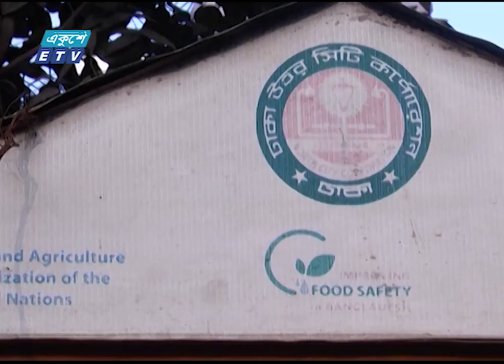টাকা না পেলে পুলিশ ঝামেলা করে || Ekushey ETV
উন্নত বিশ্বে স্ট্রিট ফুডের কদর ব্যাপক। বাংলাদেশেও কম নয়।  তবে গুণমান নিয়ে প্রশ্ন আছে, আছে অসন্তোষ।  রাজধানী ঢাকায় দুপুরের খাবারের জন্যে লাখ লাখ মানুষ স্ট্রিটফুডের ওপর নির্ভরশীল। গবেষকদের মতে  ঢাকা শহরের ৯০ শতাংশ স্ট্রীট ফুডে রয়েছে নানা রোগের জীবাণু। বাস্তবতার বিবেচনায়, এই মেগা সিটিতে নিরাপদ স্ট্রিটফুড নিশ্চিত করার তাগিদ গবেষকদের। আরো জানাচ্ছেণ সাইদুল ইসলাম।

পুরো ভিডিও দেখুন.

In the developed world, the importance of street food is huge. Not less in Bangladesh. But there are questions about quality, there is dissatisfaction. Millions of people depend on street food for lunch in the capital Dhaka. According to researchers, 3 percent of street food in Dhaka city contains various germs. In fact, researchers are urging researchers to ensure safe street food in this mega city. More information by Saidul Islam.

২০০০ সালের ১৪ই এপ্রিল এটি সম্প্রচার কার্যক্রম শুরু করে। টিভি চ্যানেলটির খবরে নতুনত্ব ও অভিনবত্ব থাকার কারণে দর্শকদের কাছে বিপুল জনপ্রিয়তা লাভ করে। দেশ বিদেশের সর্বশেষ খবর, নাটক, সিনেমা, ডকুমেন্টারিসহ নানা খবর ও বিনোদনমূলক অনুষ্ঠান প্রচারিত হয় একুশে টেলিভিশনে।